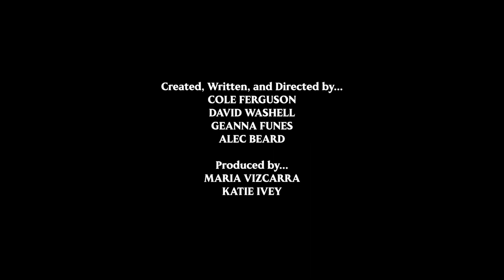Sleep Til' I Wake You | Glass Table Film Co. | Short Film (2023)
Upon discovering his father's death, a young man fights to keep it hidden so he can keep his recluse life on sacred family land intact.

Starring:
Chase Owen Cooper
and
Alec Beard

Created by:
David Washell
Cole Ferguson
Katie Ivey
Maria Vizcarra
Geanna Funes
Alec Beard